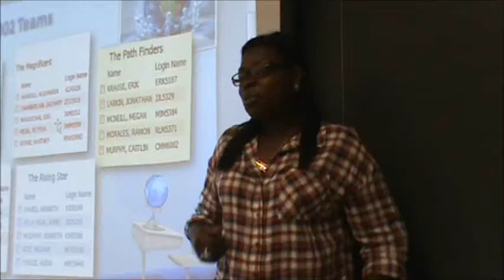A Short Narrative from Whitney Seshie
A short but entertaining narrative from Whitney Seshie.